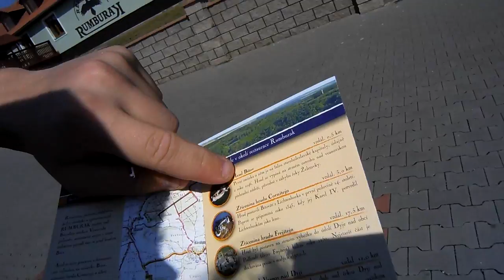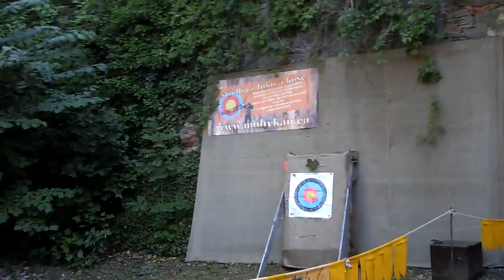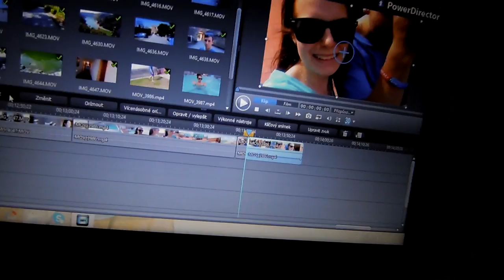VLOG | Dovolená na Bítově - 1.den